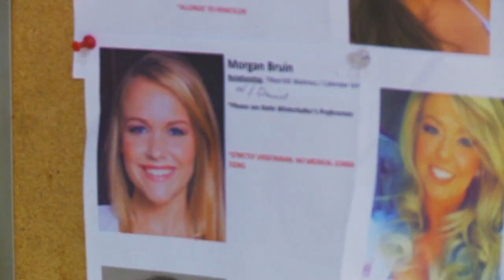Below Deck Mediterranean: Did Danny Zureikat Go Too Far with His Poem? (Season 1, Episode 4) | Bravo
Captain Mark, Bryan, and Bobby clash with Danny over his relationship with one of the charter guests.

ABOUT BELOW DECK MEDITERRANEAN:
The "Below Deck" franchise is heading to the world's oldest cruising grounds, the Mediterranean Sea, for its next super-yacht charter season. The new European setting not only provides spectacular scenery, culture and nightlife, but a whole new level of service standards and charter guest demands. The series follows nine crew members living and working aboard a 150' mega-yacht as it undertakes a new charter season in the Mediterranean. Providing unparalleled service to wealthy and uncompromising guests is made even more difficult as the team faces everything from love triangles to seeing fellow crew members shockingly cross the line with guests.

Below Deck Mediterranean: Did Danny Zureikat Cross the Line with His Poem? (Season 1, Episode 4) | Bravo